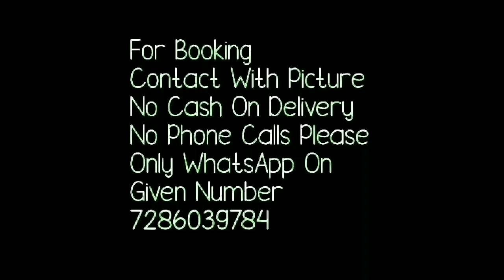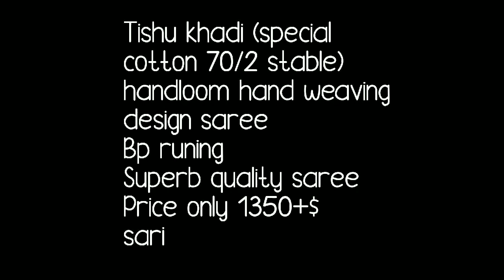Exclusive Handloom Sarees // Tishue Khadi Sarees With Handloom Waving With Price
hello all todays collection is khadi cotton sarees but thses are tisshue khadi saree with handloom waving. beaytiul handloom waving to the pallu n sree. thses are singl colur saree with colur strip at pallu n borders. easy to carry saarees.
your quaries
1.bella fashion world
2.khadi cotton saree
3.tisshue khadi sarees
4. handloom waving sarees
5, oiffece ware warees
7.cotton saree

1 . watsup for order: 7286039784
 2. no negotiations please
 4.Sorry, cash on delivery service is not available
 5.payment can send through RTGS,,google pay or paytm,account transfer.
 6.Dispatch will be with in 2 3 day after payment
 7.After dispatching we will send you courier number through watsup
 8.Depends on distance item will receive.normally 7 to 10 working days
 9.Take video at the time of parcel open
10.if you find any damages you can returned to same address
11.we supply all over  india,and overseases also.